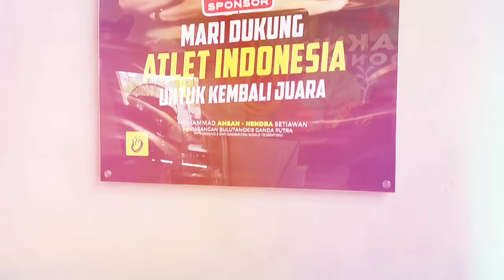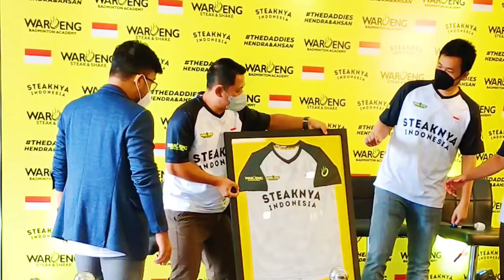SEMI FINAL KASAL CUP|| REZA PAHLEVI/SABAR GUTAMA VS SANGAJI/HARDIANTO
Turnament kasal cup 2022
Total hadiah 160 juta rupiah
Semi final kasal cup
Sabar gutama/reza pahlevi vs hardianto/alfian sangaji